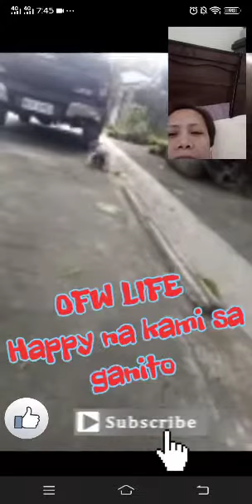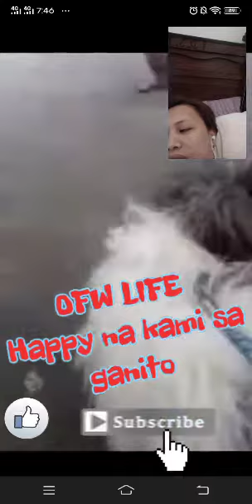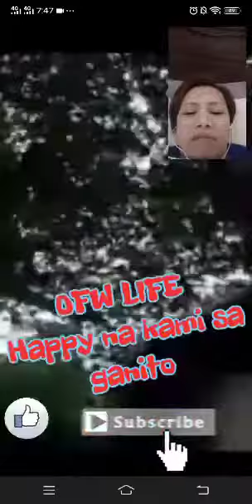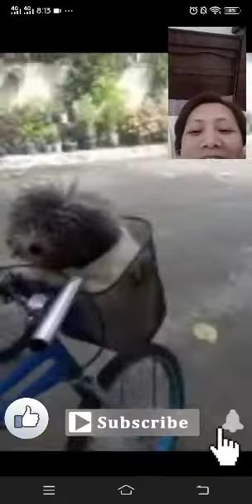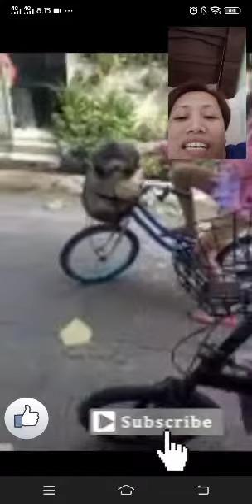Miss ko na mga alaga namin | FilipinaOFW_KSA | Yram ThE crazyLADY